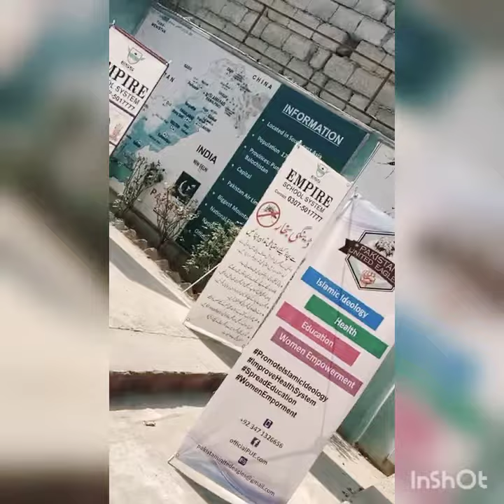Free Medical Camp Dhamiyal